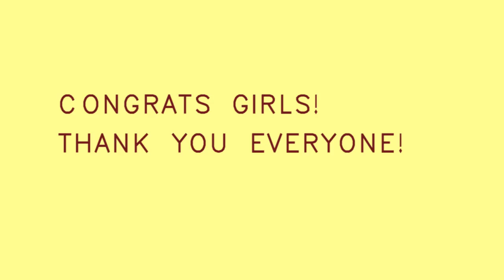VLOG EP 2 | PERTANDINGAN KAWAD 2018 | SMK PUTERI TITIWANGSA